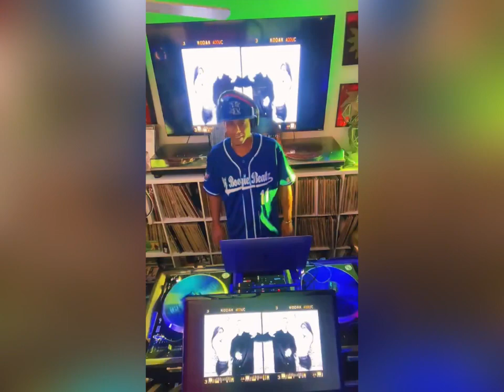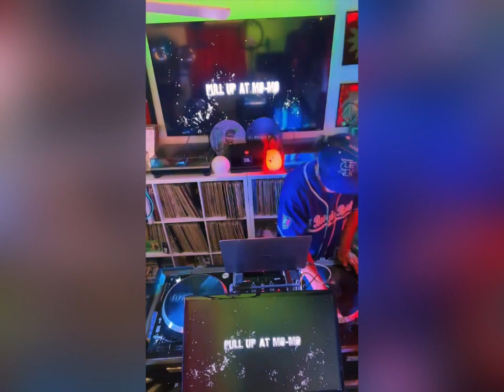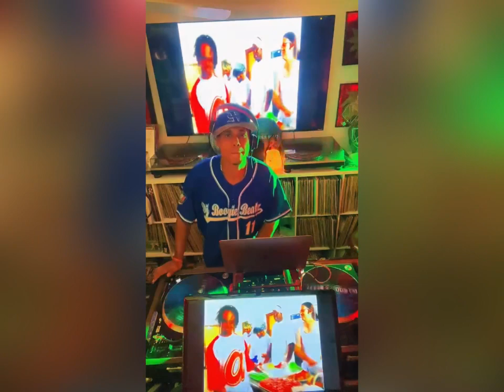Dirty south Midwest Eastcoast|The Party Vibe No. 4| Hiphop Party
what's up y'all? It's your boy DJ Boogie Beatz, and I'm here to get you ready for the weekend with some of the hottest tracks from the crunk, dirty south, the Midwest, Eastcoast Hip hop & rap.  You know how we do it, we keep it real and raw, no filters, no censors, just pure hip hop. Whether you're in the car, at work, or at home, turn up the volume and let me take you on a musical journey. I got some classics, some new joints, and some exclusive remixes for you. So sit back, relax, and enjoy the show. This is DJ Boogie Beatz, and you're listening to The Party Vibe No. 4 afternoon warm up.

DJ Boogie Beatz does not own, nor does it make any claims to own, the footage that is featured in this video.

that our viewers enjoy this video and that it helps to promote the music that we love.
The Party Vibe  No. 4 | The Storm Live! | Crunk/Hip Hop/Rap | DJ Boogie Beatz | Resident DJ | Oklahoma - USA

Styles:  Crunk, Party mix,  Hip hop,  Rap, Dirty South, Midwest,  East Coast Hip Hop

Enjoy thanks for listening oh yeah..